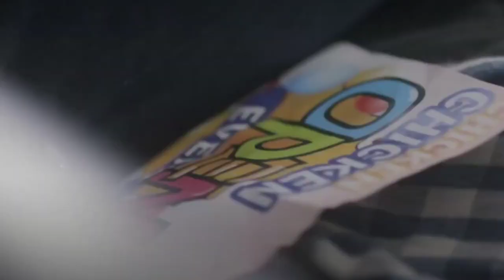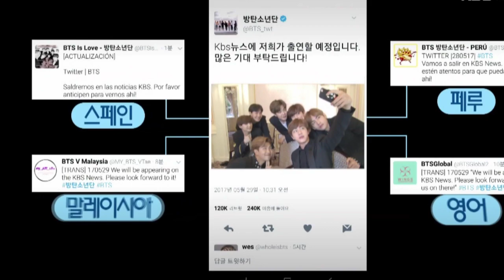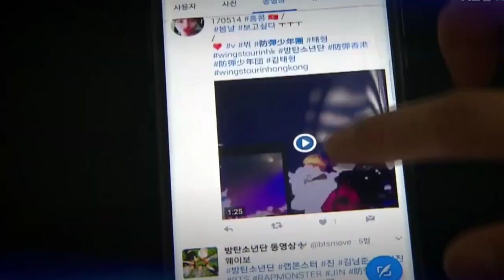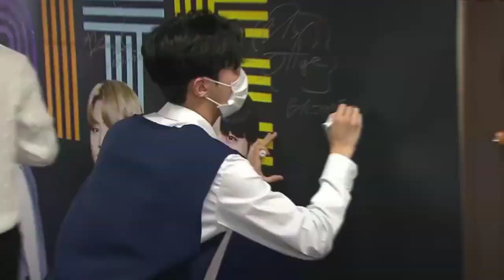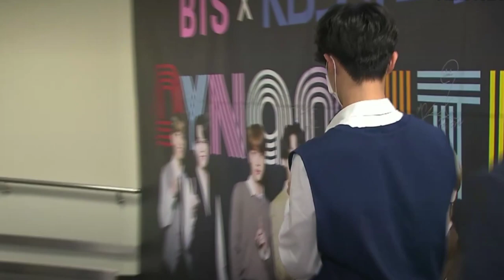BTS TIKTOK LIVE